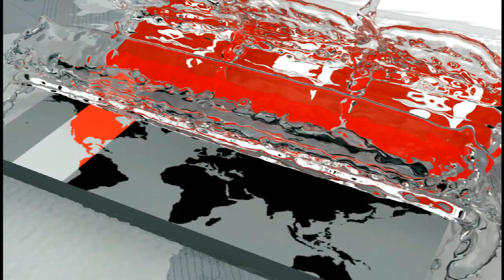কম দামের মিশরীয় পেঁয়াজ নিতে বাধ্য করছে টিসিবি! | TCB | Coronavirus | Covid 19 | Somoy TV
বাজারের চেয়ে কম দামে পণ্য পাওয়ায় টিসিবির ভ্রাম্যমাণ ট্রাকের সামনে করেন ক্রেতাদের ভিড় রাজধানীতেও। তবে কিছু জায়গায় কম দামের মিশরীয় পেঁয়াজ বাধ্যতামূলক গছিয়ে দেয়ার অভিযোগ করেছেন ক্রেতারা। চালের দাম বেড়ে যাওয়ায় টিসিবির ট্রাকে চাল বিক্রিরও দাবি জানান অনেকে।